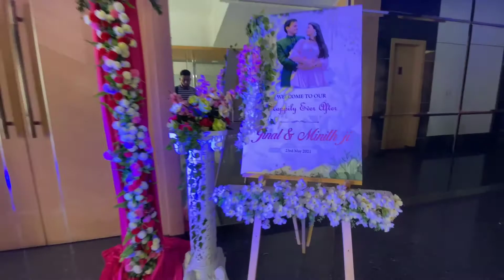Gujarati weddings | highlights of Jinal& Minith | Anchor sagar (Brand anchor) | 9004475165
Brand anchor sagar

shree Events

Information

We are shree events

A new age boutique event agency for your any event starting from a small birthday party to a big corporate product launch. We can do any events for you whether it is an indoor event or an exhibition stall fabrication. From Designing to Broadcasting to Promoting to Execution we are there for your every need.

We are young fast moving with a speed of helicopter always ready with a practical solution for your budget-friendly or exclusive big fat events.

Sagar More

Proprietor of Shree Events,

The Event Entrepreneur with courage to achieve new horizons, ex. Hotel Management student Professional Anchor, looks after a event like a family head and helps you to be a tension free during event successful human being who will run like chitah to fulfill a commitment to our customers and stakeholder